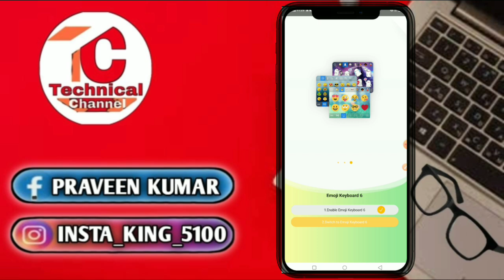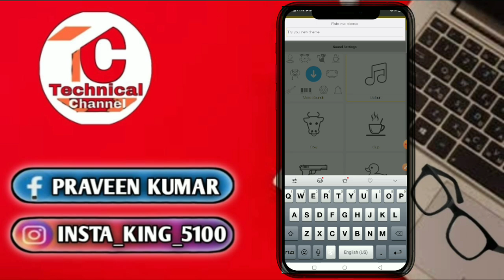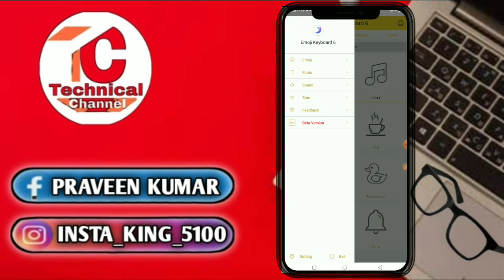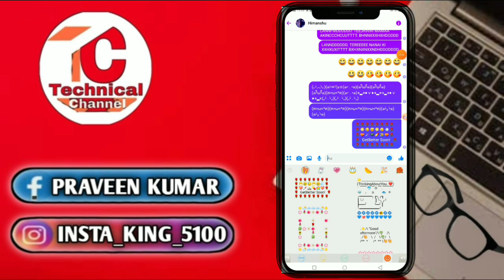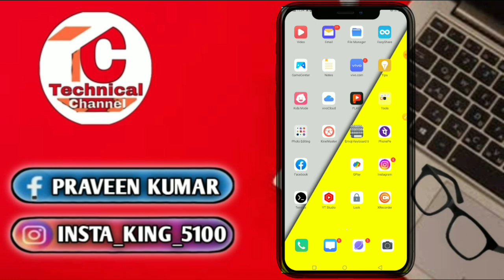Best fyter keyboard Facebook fast tayi#youtubeshorts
AUTOMATIC TYPING RECORDER|FB FYTING APK|LOADER TRICK KA BAAP |MAXIMUM SPEED 7.0X| 2021 NEW VERSION

[ Follow me other social site 😍 ] 👇⎆ Join Telegram Channel ➜

📌 Topics Covered in This Video :-
HOWTODOWNLOADFANCYFYTER KEYBOARD
HOWTODOWNLOADFANCYFYTER KEYBOARD
long_press_fancy_fyter_keyboard ancy long press keyboard 2022
New long press keyboard 2022
sabse fast long press keyboard 2022
fancy best fyter long press keyboard 2022
typing speed doguna Kaise kre
KEYBOARD, FAST_KEYBOARD FYTER_MINT_KEYBOARD, FAST_TYPING_KAISE_KRE_2022 CAPITAL_KEYBOARD
CAPITAL_KEY_KEYBOARD,
STYLISH FONT KEYBOARD,
BEST KEYBOARD 2022
SOFT KEYBOARD,
FAST KEYBOARD 2022
FACEBOOK FAST,
TYPE FYTER KAISE KARE,
NEW_KEYBOARD_2022
FAST KEYBOARD,
FYTER KEYBOARD,
NEW KEYBOARD 2022
SOFT KEYBOARD,
NEW STYLISH FONT KEYBOARD,
TECHNICAL VIVAN
BEST FIGHTER KEYBORAD,
NEW EMOJI KEYBOARD,
SUPER FAST KEYBOARD,
SABSE FAST TYPING KEYBOARD 2022
DUNIYA KA SABSE FAST  KEYBOARD,
EMOJI CAPITAL KEYBOARD,EW EMOJI KEYBOARD,
SUPER FAST KEYBOARD,
EMOJI CAPITAL KEYBOARD,
BEST EMOJI CAPITAL KEYBOARD,
2021 EMOJI FAST TYPING KEYBOARD,
BEST STYLISH FYTER KEYBOARD 2022
ALWAYS CAPITAL KEYBOARD 2022

💞Keep Supporting 💞

💞Keep loving 💞

💞Keep sharing 💞

INDIAN _TECHNICAL0M